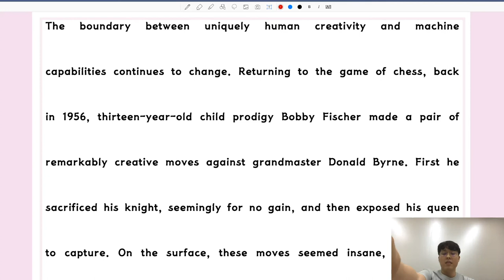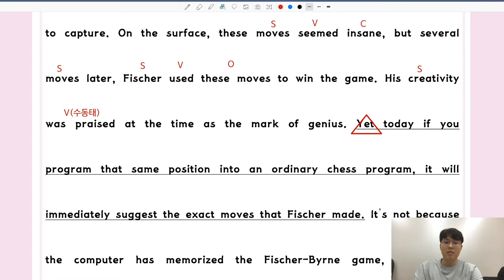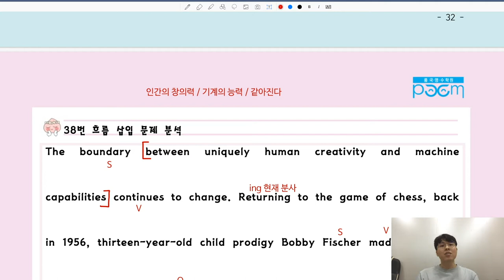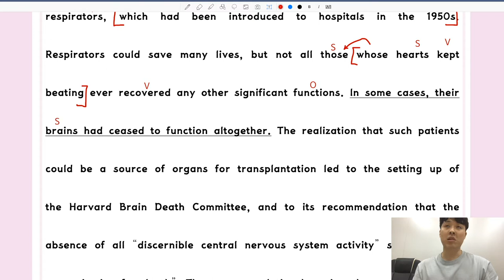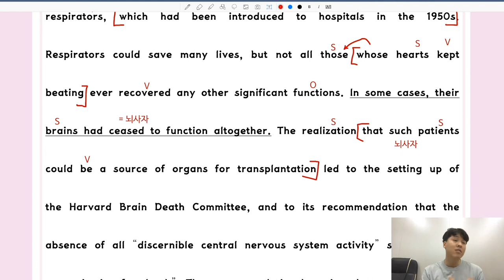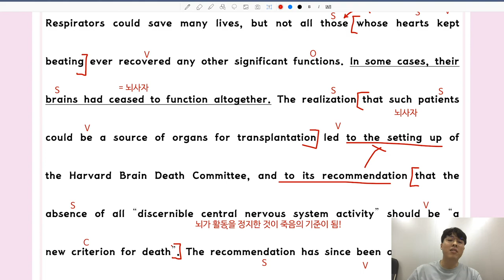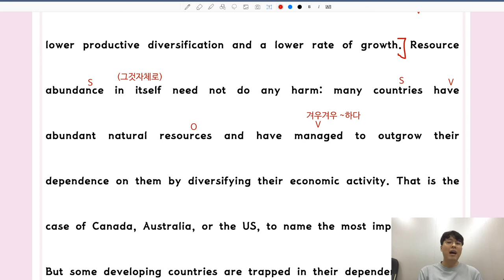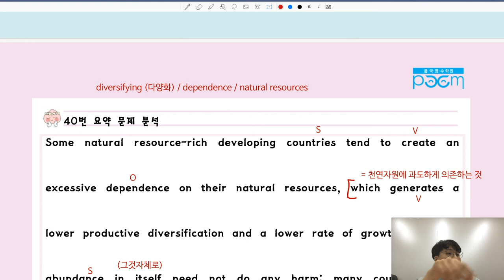고2 3월 모의고사 (2020) 풀이 #4 (38-40번 문제)